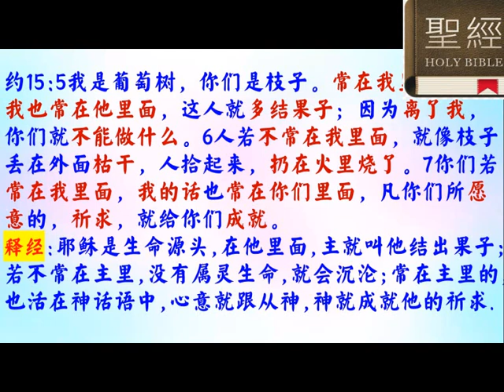1.7 將神屬性講道法用在經文 ，约15：5 - 7 普通話 - 葉牧師 2024.05.29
1.7 將神屬性講道法用在經文 ，约15：5 - 7

 1. 與主的關係：怎樣建立與主相愛的關係，怎樣從主的愛得力，怎樣深信神的供應和計劃。
 2. 處理生命：怎樣不被人、罪、負面思想情緒和潛意識、婚姻和生活的問題、和侍奉的問題影響。
3. 進入不同層次的侍奉：侍奉可以由簡單的生活見證，到建立別人的靈命，或進入策略性的侍奉。